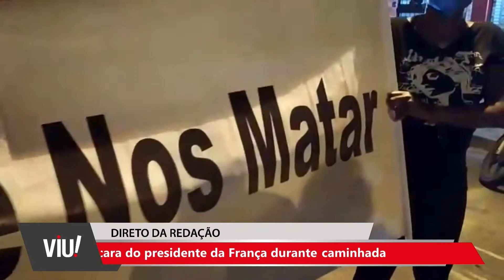BALA PERDIDA MATA JOVEM COM 4 MESES DE GRAVIDEZ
Kathelen de Oliveira Romeu, com 24 anos, é mais uma vítima da guerra urbana no Rio de Janeiro. Jovem e cheia de sonhos, que tentou fugir da violência, mas foi alcançada por um tiro de fuzil.